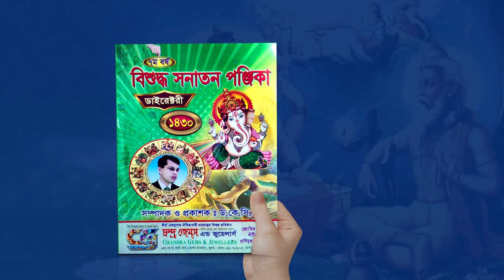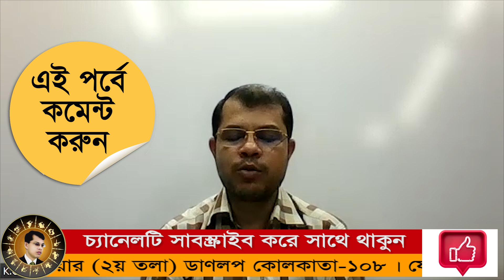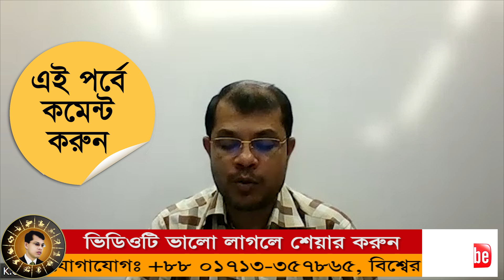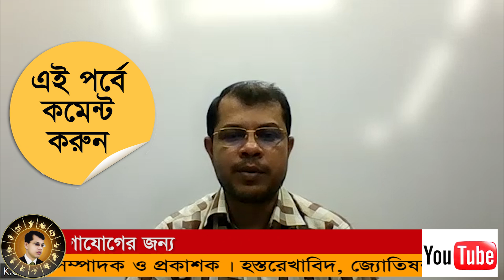আপনার ভাগ্যফল জানতে দেখুন সাপ্তাহিক প্রশ্নোত্তর পর্ব-১৬০।Dr.Kartick Chandra Pal, Astrology tips 2023